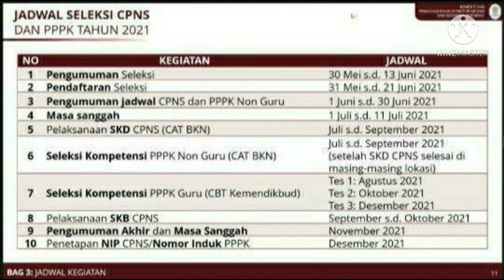Jadwal Seleksi Tes CPNS dan PPPK Tahun 2021